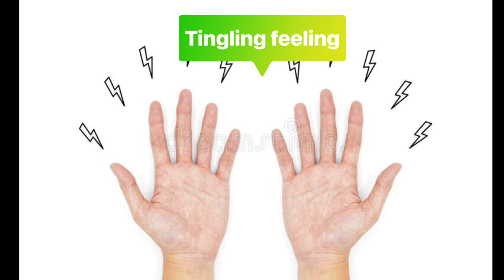Dr Zhao helped this artist with painful knees , painful shoulder and stomach problem in one go.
And the acupuncture products tingling,hot, butterflies, water flow feeling to her body parts. 病人针刺后的麻麻的，发热，象蝴蝶🦋飞，象水流过。双膝痛，左肩痛，胃痛都好了很多。中医是不分科的。人体是有机整体。